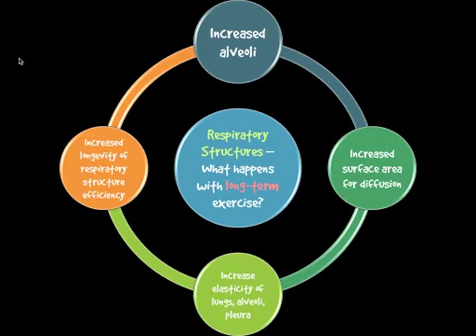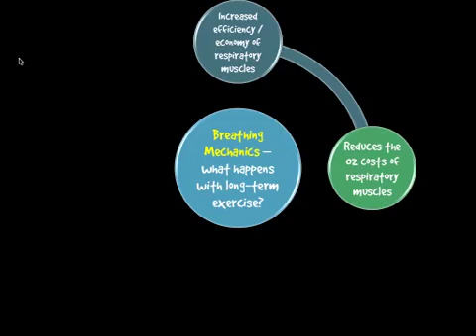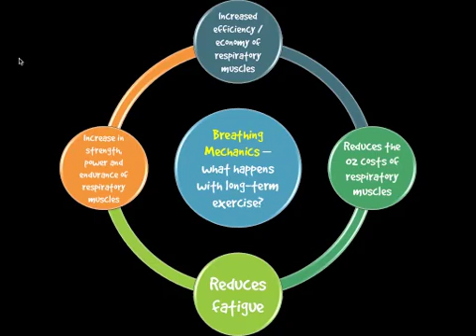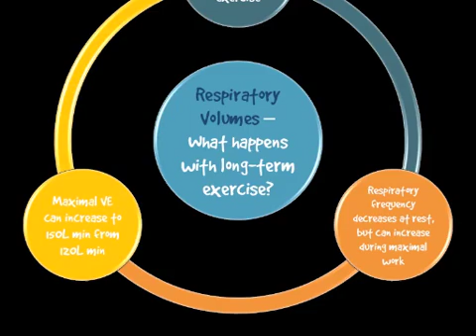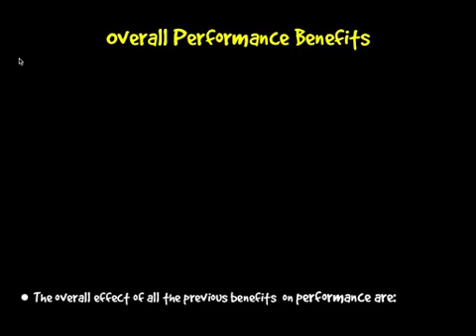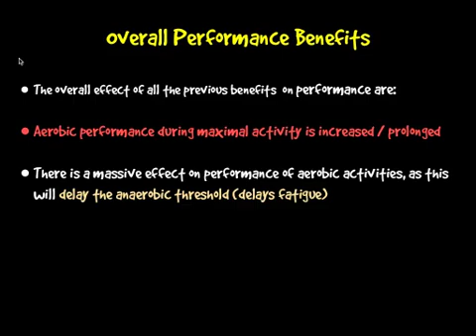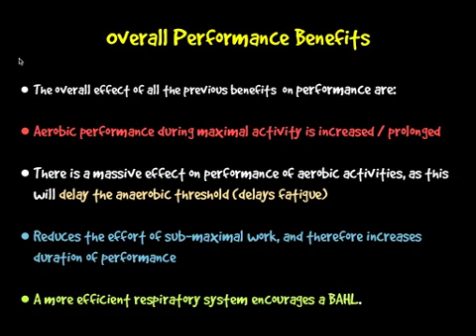AS PE Effects of Long-Term Exercise on the Respiratory System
As title - extremely useful for 10 mark essay questions on the Respiratory System.